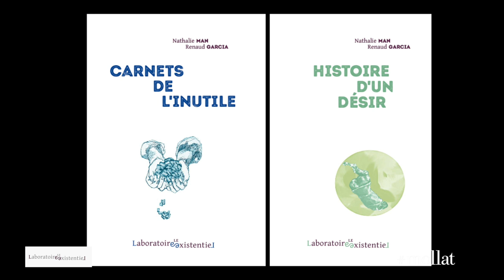Nathalie Man - Carnets de l'inutile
Nathalie Man vous présente ses ouvrages " Carnets de l'inutile et Histoire d'un désir" aux éditions Le Laboratoire existentiel.